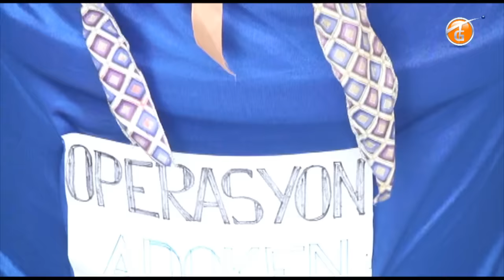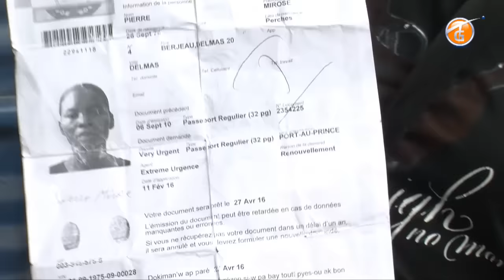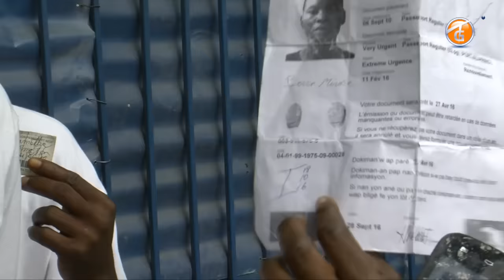EDITION 62 JEUDI 27 OCTOBRE 2016(sur la chaine 62 Tele Galaxie)Port-au-prince Haiti